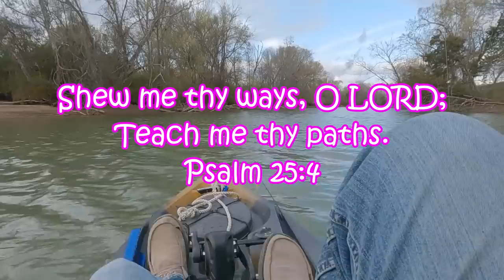I Actually Try to Practice for a HUGE Kayak Tourney!!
Practicing or Pre-fishing as it is called is not something that i always do or like to put a lot of effort into.  This time I qualified to fish in the @BassmasterOfficial Bass Nation kayak championship on Chickamauga Lake. this will be the highest level of kayak fishing and something I am really excited to be involved in.